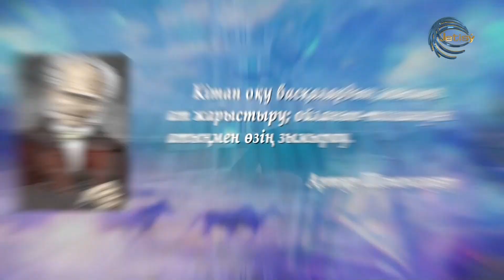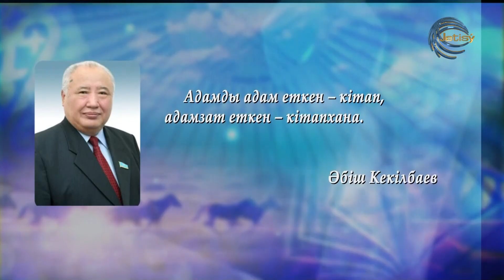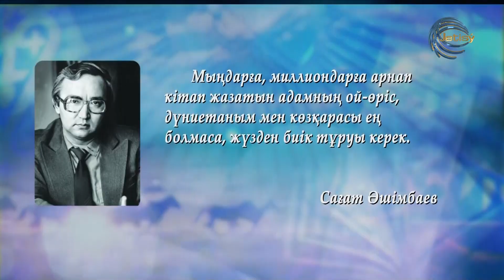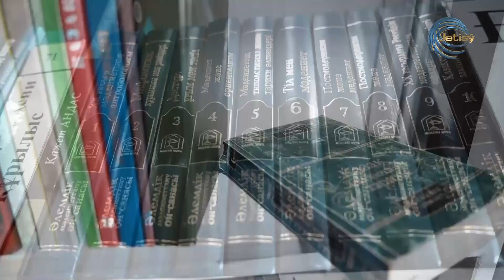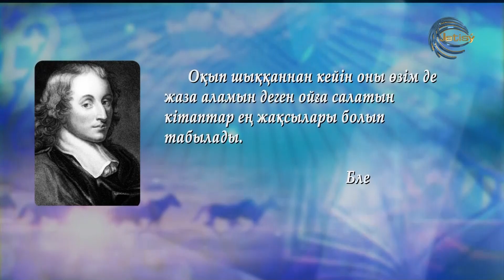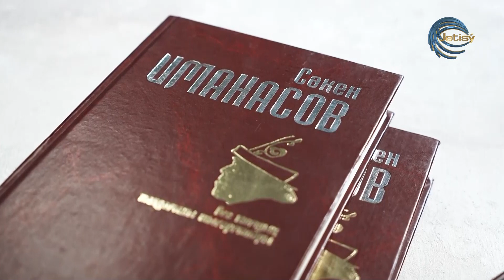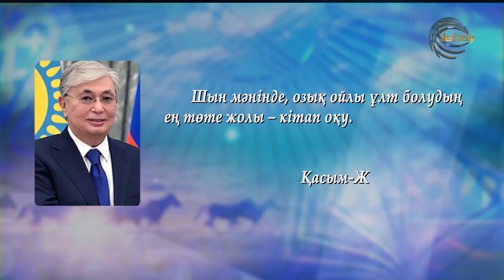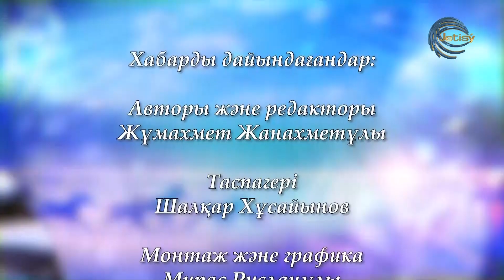КІТАП ОҚИСЫЗ БА? / ҒИБРАТ / 29.04.2024